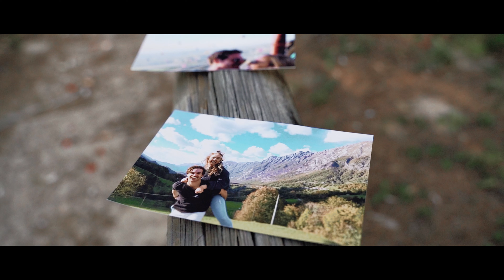THE PROPOSAL - Ashley & Luke | Sunshine Coast, Australia